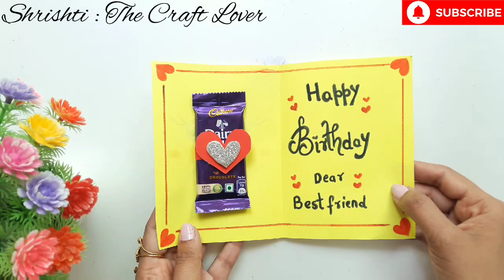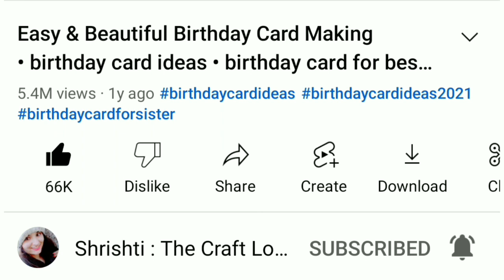🥰 Cutest 🥰 Happy Birthday CHOCOLATE Card Idea • How to make birthday special card • birthday gift 🍓